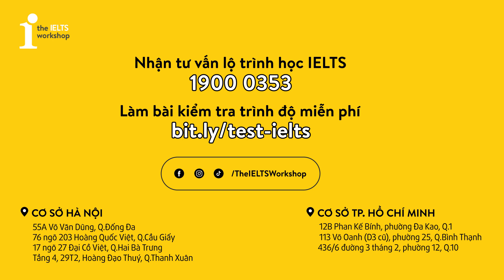MIÊU TẢ NGƯỜI THÂN MÀ BẠN GẮN BÓ NHẤT | SPEAKING SAMPLE by The IELTS Workshop HCM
Nếu gặp câu hỏi trên trong phần thi Speaking, bạn sẽ kể về ai? Với Cô Khánh Minh, đó chính là người bà mà cô vô cùng yêu quý. Hãy cùng xem câu trả lời thú vị và cảm động của cô giáo 8.0 IELTS nhé!
Inbox Fanpage hoặc trực tiếp đến TIW để nhận thông tin và tư vấn về các lớp học IELTS
📍 Địa chỉ các chi nhánh của TIW: